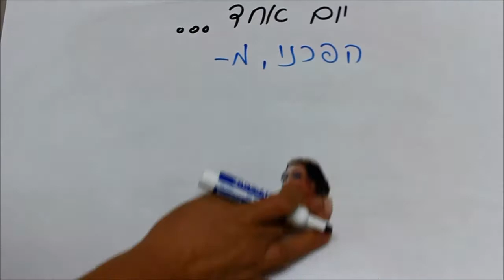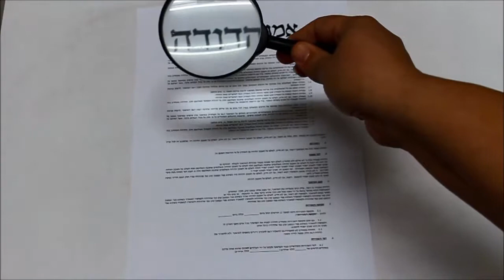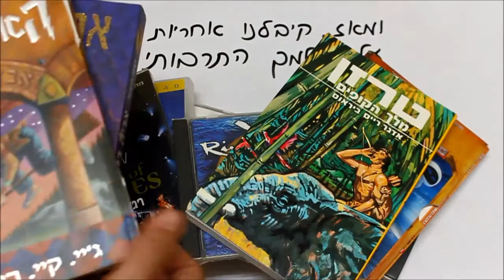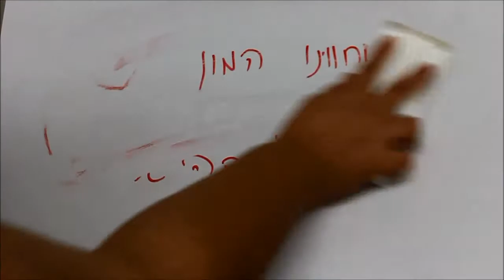the real seret dodot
a short happy bar-mitzva video for our beloved nephew Shalev